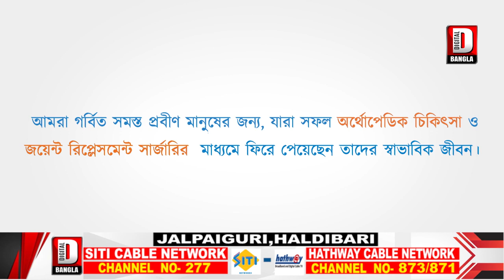অর্থনৈতিকভাবে দুর্বল শিক্ষার্থীদের সাহায্যের হাত বাড়িয়ে দিল পুলিশ